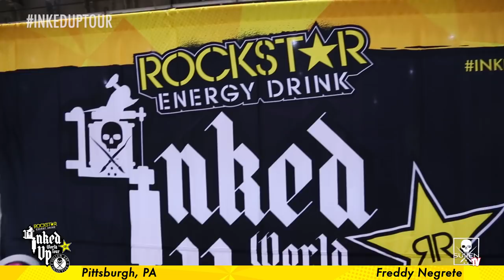Artist Spotlight - Freddy Negrete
Sullen TV covered the 11th stop of the Rockstar Inked Up World Tour in Pittsburgh, Pennsylvania and caught up with Featured Artist Freddy Negrete! Check out his Artist Spotlight!